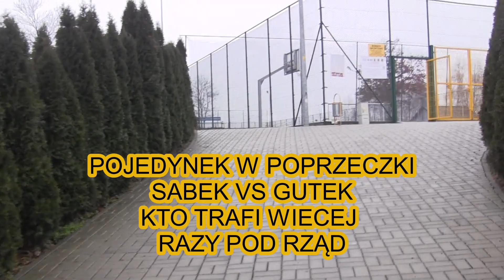Pojedynek w Poprzeczki Gutek vs Sabek - Kto więcej Razy trafi pod Rząd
Niesamowity Pojedynek na Tomaszów Arena w Poprzeczki Gutek vs Tato - Gramy w poprzeczki kto trafi więcej razy z rzędu - Odcinek nagrywany 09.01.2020 po Powrocie z Cetniewa